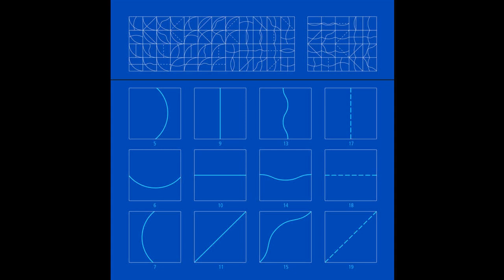Stingray - Last Shift [Air Texture AIR006D]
RELEASE: Air Texture Vol VI
LABEL:  Air Texture
CAT NO: AIR006D
RELEASE DATE: October 2018